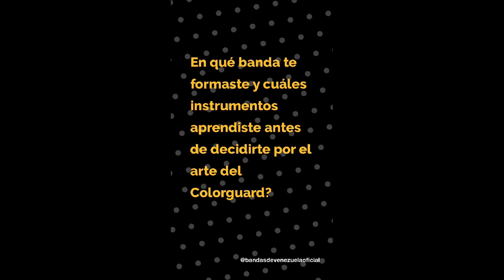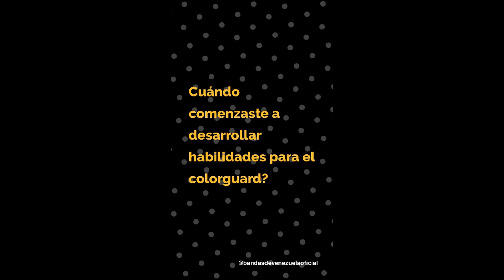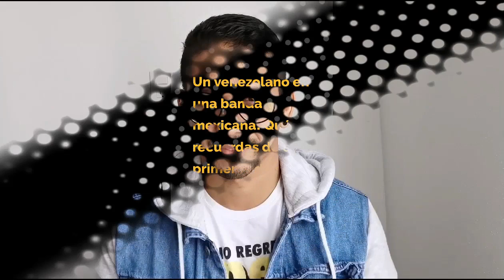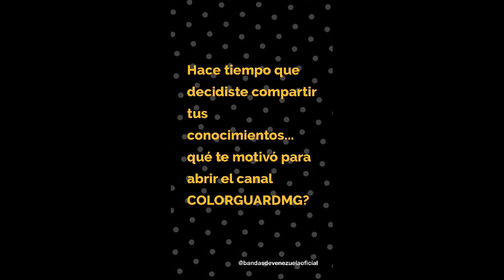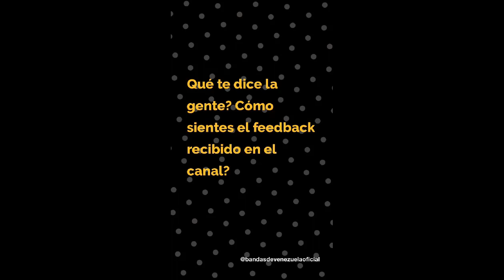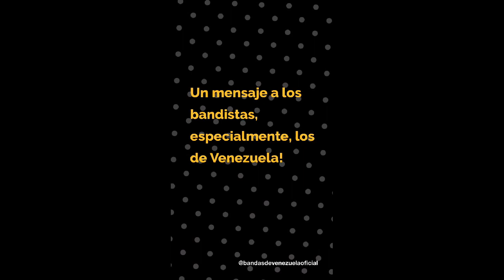En el foco: Miguel Gutiérrez, coach de colorguard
Disfruta de esta entrevista con Miguel Gutiérrez, un joven venezolano, especializado en el arte del color guard, creador de uno de los pocos canales en español de esa rama y que se desempeña como drum major de Delfines Marching Band de México

Somos Bandas de Venezuela